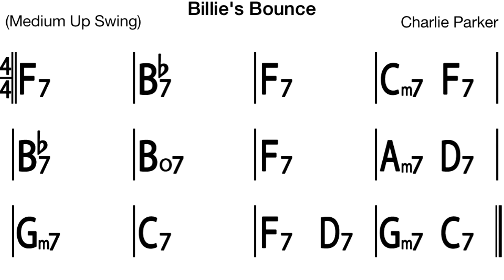Billie's Bounce (medium swing) - Backing track / Play-along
Learn how to play jazz and improvise by jamming along with this be-bop blues accompaniment track for the well-known Charlie Parker tune.
Be sure to also try the faster version.